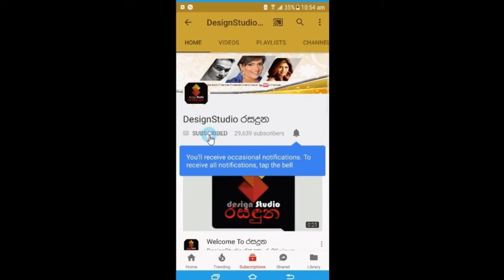සනුකගේ පෙම්වතිය වගේම රූකන්ත චන්ද්‍රලේකාගේ දූ වින්ඩි ගුණතිලක ඇගේ ලැජ්ජාව ගැන හෙලිකරපු කතාව Windy Guna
මම හරිම ලැජ්ජාශීලියි
සනුකයි ගෙදර අය මට ගොඩක් උදව් කරනවා
මට තාම අවුරුදු 23යි ඒ නිසා දැන්ම නම් බදින්නේ නෑ
සනුකගේ ආදරණිය පෙම්වතිය වගේම රූකන්ත චන්ද්‍රලේකාගේ පුංචි දූ වින්ඩි ගුණතිලක ඇගේ ලැජ්ජාව ගැන හෙලිකරපු කතාව. Windy Gunathilake